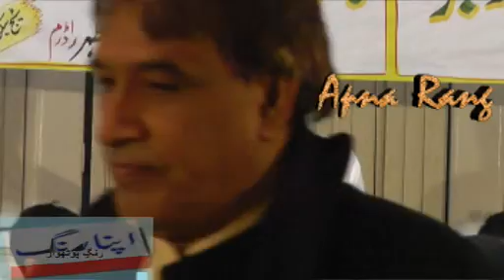Ch Ibrar & Ch Hafiz Gujjar - Pothwari Sher - Saif Ul Malook - 30.10.16